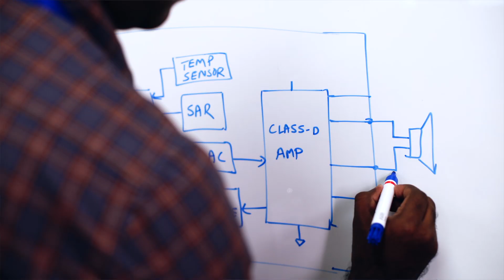IN Rejin Alt